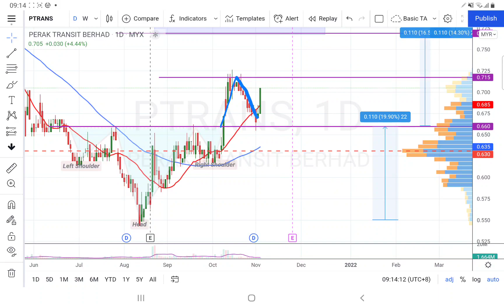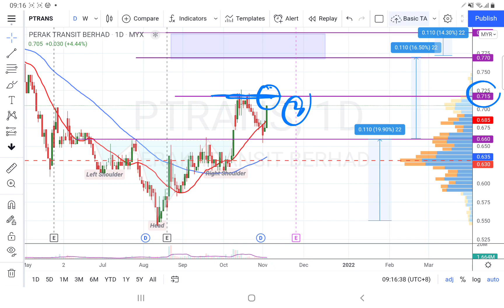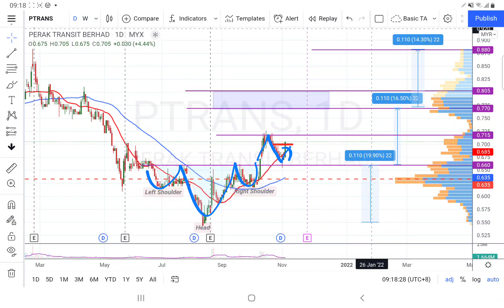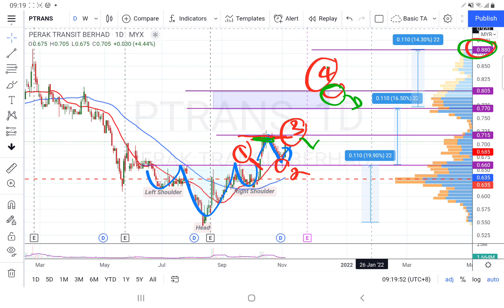04112021 PTRANS 头肩底型态，回测确认!谈谈操作策略+仓位管理+目标价.